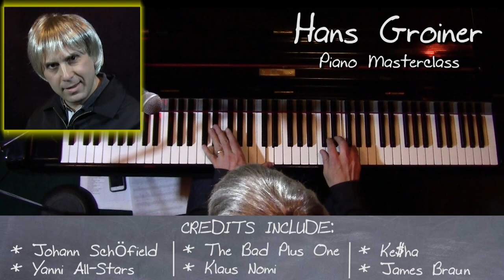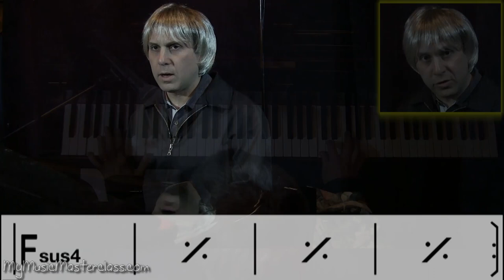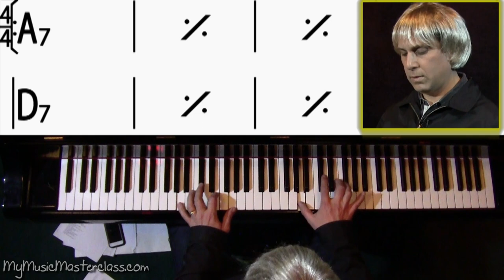Hans Groiner Jazz Piano Lesson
Description: In this jazz piano lesson, acclaimed Austrian pianist, Thelonious Monk scholar and YouTube Sensation, Hans Groiner teaches you the essentials of his innovative style. Hans uncloaks the mysteries of jazz harmony, piano technique and more, with his simplistic and streamlined approach. If you are looking to take your piano playing to the NEXT LEVEL, this masterclass video is for you!

Topics Covered: Piano Technique, Warmups, The Music of Thelonious Monk, Jazz Chord Voicings, Advanced Jazz Chord Voicings, Understanding the Technical Side of Gigging, Reharmonization, Accompanying Singers, Chord Types and Uses, Improvisation, Diatonic Harmony, Upper Structures, Advanced Piano Techniques, Maintaining Your Instrument, and Much More.